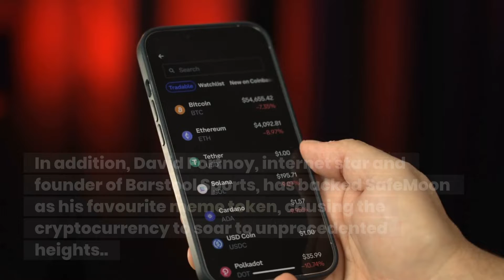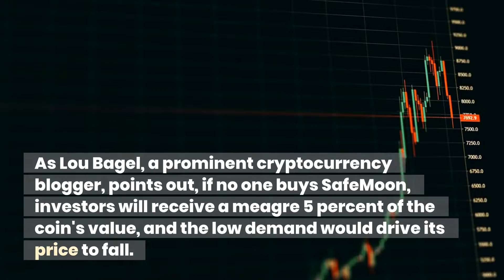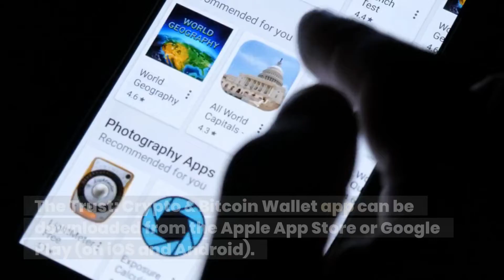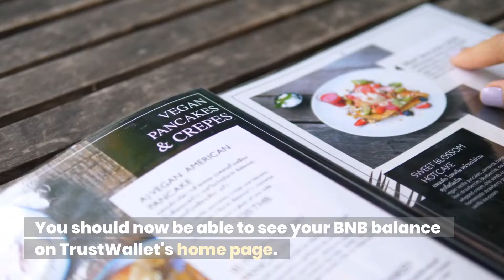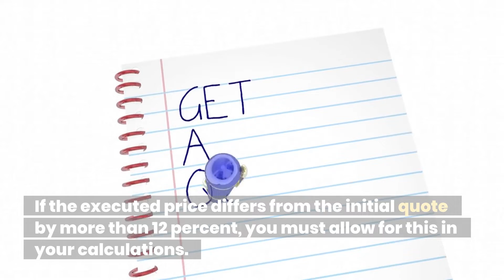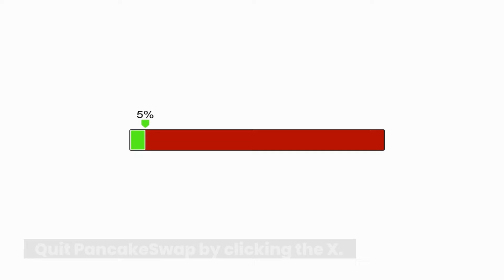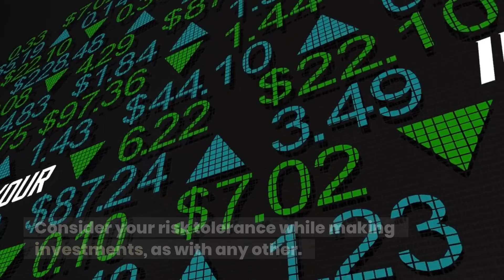How To Buy Safemoon On Trustwallet! (safemoon news)